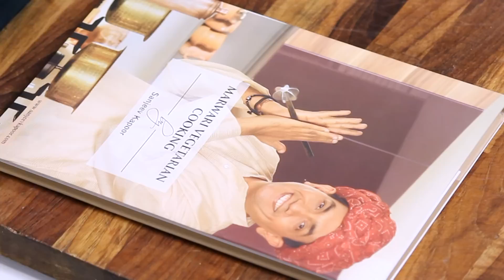Chane Jaisalmer Ke | Simple Vegetarian Khana With Chef Saurabh | Sanjeev Kapoor Khazana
Chana or black gram cooked in a gram flour base - this one is a popular vegetarian recipe from Rajasthan.

CHANE JAISALMER KE - (Serves - 4)

Ingredients

1½ cups black Bengal gram (kale chane), soaked for 6-8 hours
1½ cups yogurt
4 teaspoons gram flour (besan)
¼ teaspoon turmeric powder
Salt to taste
1 teaspoon red chilli powder
2 teaspoons coriander powder
1 teaspoon garam masala powder
3-4 green chillies, chopped
3-4 tablespoons ghee
A pinch of asafoetida
1 teaspoon cumin seeds (jeera)
Fresh coriander sprig for garnishing

Method

1. Pressure cook chana in 4 cups water till done. Drain the chana in a bowl and reserve the stock.
2. Combine yogurt, gram flour, turmeric powder, salt, chilli powder, coriander powder, garam masala powder in a bowl and whisk. Add green chillies and whisk. Add 1 cup of reserved chana stock and whisk well.
3. Heat ghee in a non-stick pan. Add asafoetida and cumin seeds and when cumin seeds change colour, add yogurt mixture and ½ cup reserved chana stock and mix.
4. Add chana and salt, mix and bring to boil and cook for 4-5 minutes.
5. Serve hot garnished with a coriander sprig.